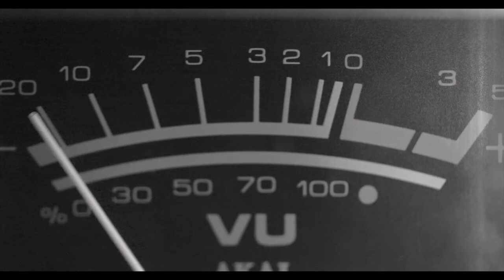Mario Z "Here We Go again" Acid mix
Acid house, it seemed timely to bring it back!